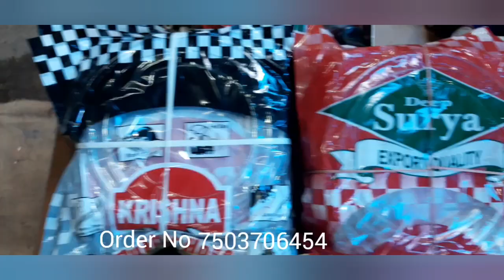PH.No 7503706454 (L.P.G Parts Gas Stove) (NAYAK LIGHT HOUSE) Gas Stove Wholesale price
NAYAK LIGHT HOUSE
SHOP.NO.53 MATA SHERA WALI QUTAB ROAD CHOWK SADAR BAZAR DELHI:-110006

All LPG parts pipe gas  chulha

gas Bhatti standard Steel birthday

wholesale price gas stove LPG parts and LPG gas stove wholesale market sadar Bazar

all kind parts of LPG parts of manufacture LPG gas stove

all spare part LPG parts in cooker part
all types of LPG bharti and butter spare par

of LPG spare parts

sadar market

LPG ovens
LPG parts
gas cooker part